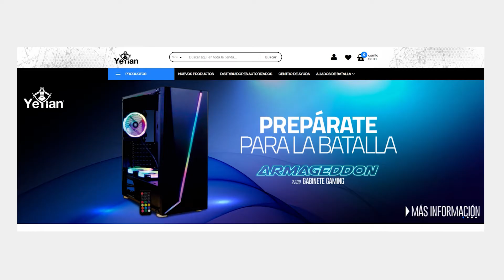Yeyian, una opción completa para todos los tipos de gamer